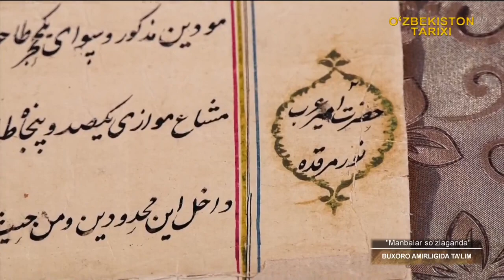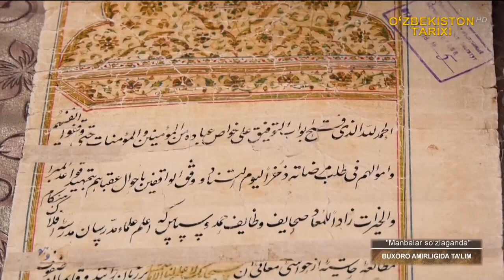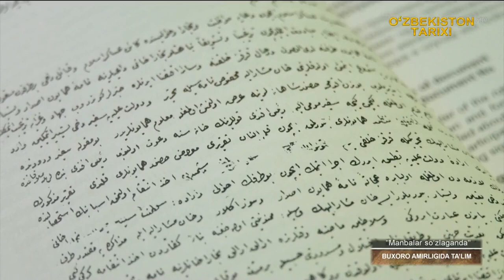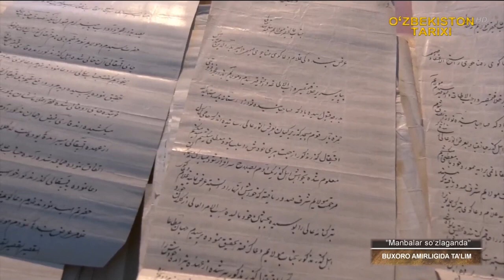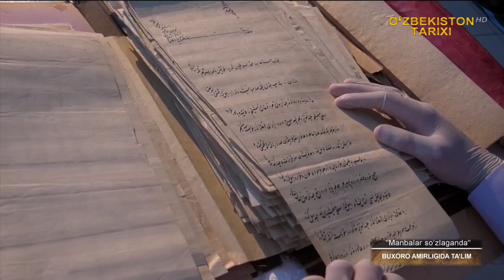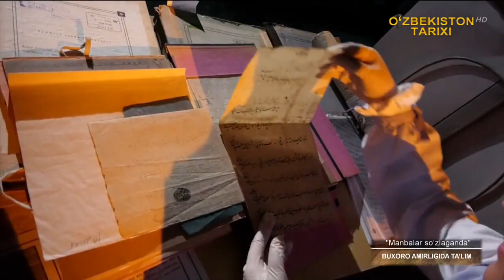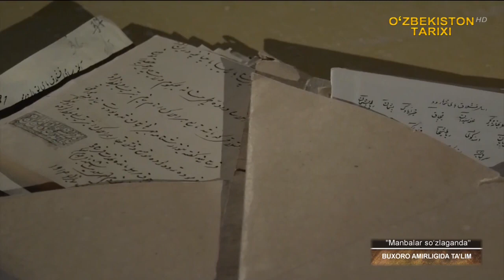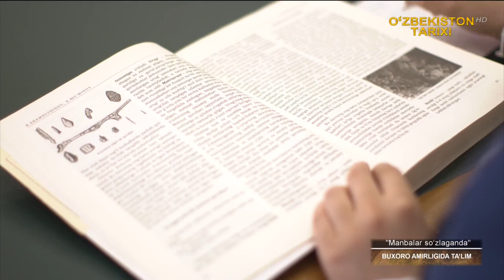O‘zbekiston Milliy arxivida “Manbalar so‘zlaganda" ko‘rsatuvining navbatdagi soni sur’atga olindi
📄O‘zbekiston Milliy arxivida O‘zbekiston tarixi telekanali “Manbalar so‘zlaganda" ko‘rsatuvining  navbatdagi soni  sur’atga olindi.

Mavzu: Buxoro Amirligida ta’lim